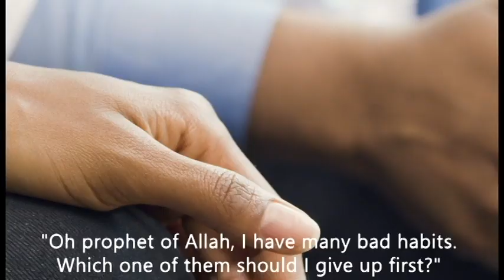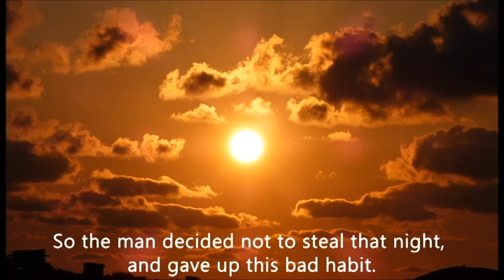A Heart Touching Story That Changed a man to good muslim | Islamic motivational story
AssalamuAlaikum,

Always Speaking The Truth is a very good habit. If you always speak the truth, you can save yourself from a lot of troubles! Here is video of the benefits for speaking Truth. Good manners are very necessary to have for a person in order to live a happy, disciplined and peaceful life as well as get success in any field.
Being able to tell the truth will earn your respect because telling the truths shows you really care for others. A lack of truth shows a lack of consideration for people you are interacting with. You are not willing to help them grow and prefer to stay in your comfort zone by hiding the truth.
Always Speak The Truth [Good Habits And Manners] - Pre School Videos

Prophet Stories In English | Prophet Zakariyah (AS) Story | Stories Of The Prophets | Quran Stories
Islamic cartoon for kids in english - The lie - little muslim

Osratouna entertains & educates your child with  cartoons and shows just for Muslim Kids. Each video is curated and based on core Islamic values. InshaAllah, your child will have the best chance to be successful here and hereafter.
The Legacy of Islamic Civilization | BAx on edX | Course About Video
Discover how Islamic civilization has influenced world culture, specifically in the fields of science, architecture, and mathematics.
Yaa Nabi - Yuvan Shankar Raja ft. Rizwan | U1 Records
Dr Musharraf Hussain introduces the basic beliefs of Islam and explores the belief (iman) with Dr Jon Hoover. This is the first in a series of videos examining Muslim belief in God, Angels, Books, Prophets, the Last Day and Predestination, particularly from a Sunni perspective, taking the creed of al-Nasafi and the Ash'ari and Maturidi theological traditions as references.